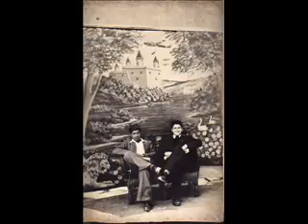Tata Luis Hernan Muñoz